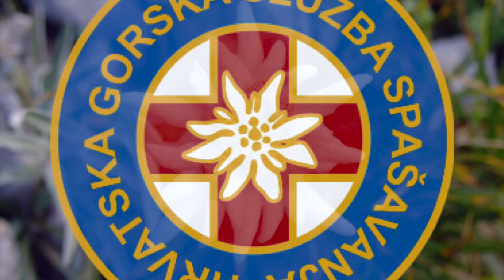HGSS 365/24/7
Za Vas smo tu 365 dana u godini, 24 sata dnevno, bilo ljeto, zima, kiša, snijeg, nad zemljom, pod zemjom, u zraku, na vodi, na stijeni.